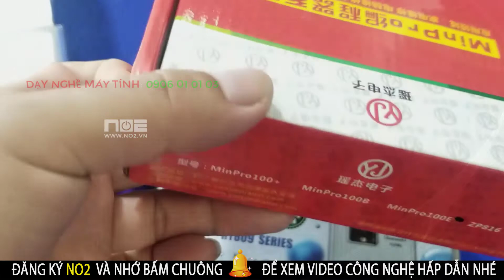MÁY NẠP ROM RT 809H GIÁ RẺ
📺 📺  ẨM THỰC- VĂN HÓA - DU LỊCH - Thể thao